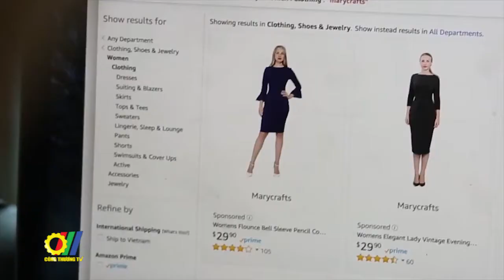Các Bộ trưởng kinh tế ASEAN họp ứng phó đại dịch Covid-19 trực tuyến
Tại Hà Nội, các Bộ trưởng kinh tế thuộc Hiệp hội các quốc gia Đông Nam Á (ASEAN) đã tổ chức họp theo hình thức trực tuyến nhằm triển khai những chỉ đạo mà các nhà lãnh đạo ASEAN đưa ra tại Hội nghị cấp cao ASEAN, đặc biệt về ứng phó với dịch Covid-19. Tham dự hội nghị có Bộ trưởng kinh tế của 10 nước thành viên ASEAN và Tổng Thư ký ASEAN. Bộ trưởng Bộ Công Thương Việt Nam - Trần Tuấn Anh chủ trì hội nghị này…